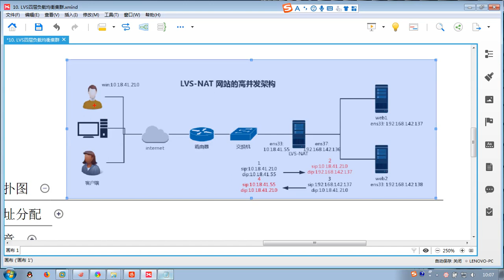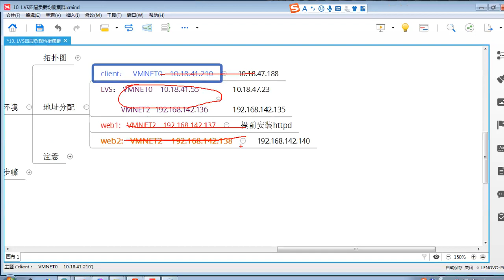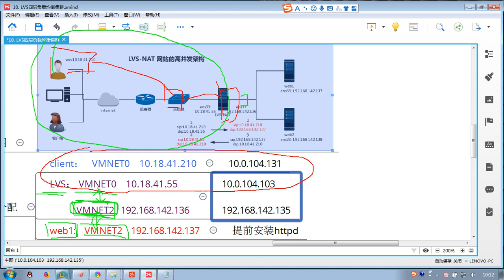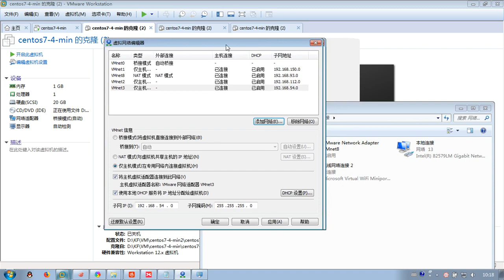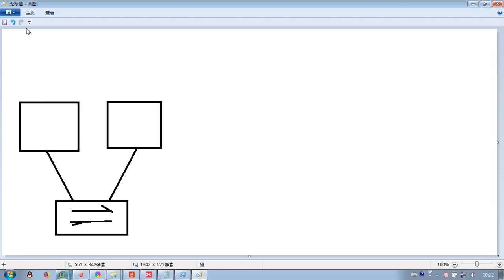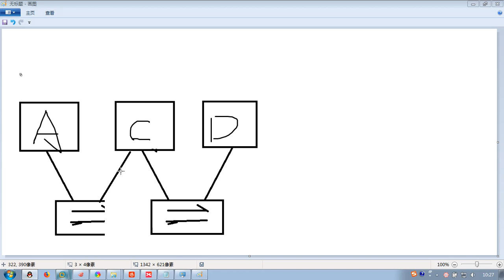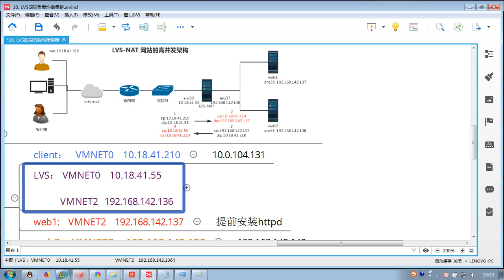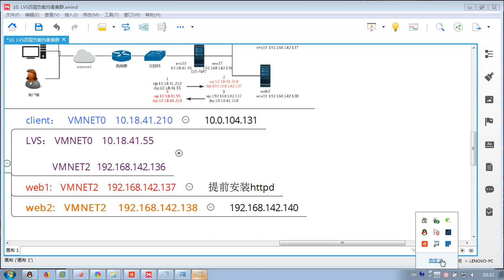千锋Linux教程：54 LVS NAt实战案例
Linux大型网站高并发架构及自动化运维（五）【2019千锋Linux】（59集）
课程内容:
本课程主要学习了ansible自动化运维工具的使用，企业级nginx WEB服务配置，集群的负载均衡技术（LVS）及keepalived实现高可用架构。 zabbix企业级监控的使用和配置，gitlabl+jenkines实现自动化开发环境部署。

学完了能做什么:
学习完本课程你会了企业真正的大型网站搭建能力以及自动化运维的实战能力。在企业中运用zabbix监控企业数据，第一时间了解服务的运行状态。通过nginx+lvs+keeplived在企业中根据公司业务做七层负载以及四层负载。